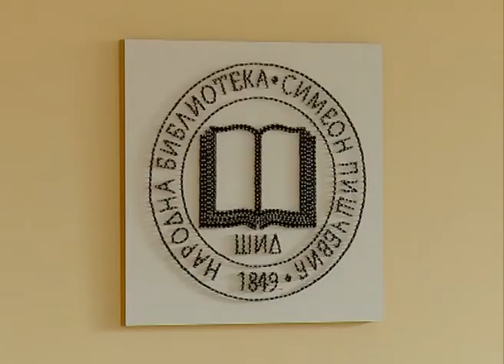Sredstva iz Pokrajine za NB "Simeon Piščević"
Pokrajinski sekretar za kulturu, javno informisanje i odnose s verskim zajednicama, Dragana Milošević u svečanoj sali Biblioteke Matice srpske uručila je prošle nedelje ugovore korisnicima, koji su dobili sredstva na konkursu za finansiranje projekata savremenog stvaralaštva u AP Vojvodini u 2021. godini, u oblasti književnog stvaralaštva i izdavaštva, kao i za sufinansiranje nabavke knjiga, drugih publikacija i elektronskih knjiga, za javne opštinske i gradske biblioteke u AP Vojvodini, u ukupnom iznosu od 19 miliona dinara. Među dobitnicima ovih sredstava bila je i naša Narodna biblioteka „Simeon Piščević” iz Šida za nabavku knjiga u iznosu od 110.000 dinara i 150.000 dinara za oblast izdavaštva odnosno štampanje knjige.